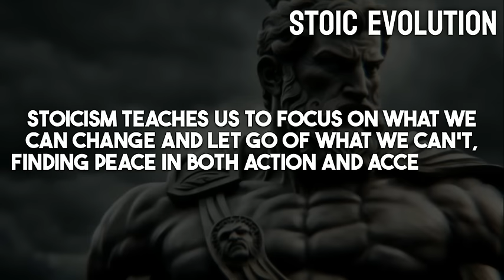The Ultimate Stoicism Guide to Taking Control of Your Life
Find peace in turbulent times.

8 Ways How Kindness Will RUIN Your Life

3 Hours to Transform Your Life with Stoicism